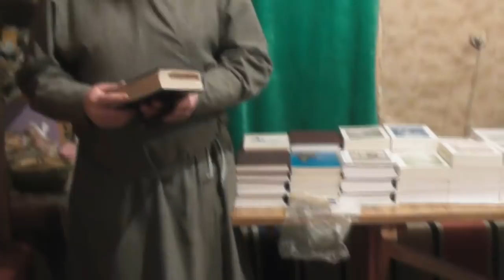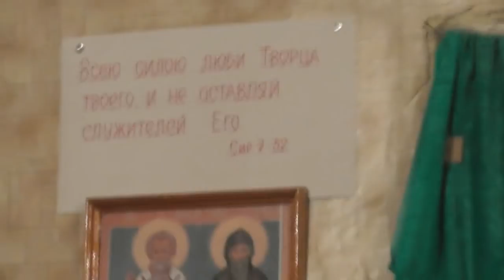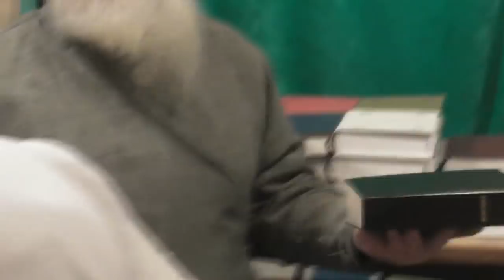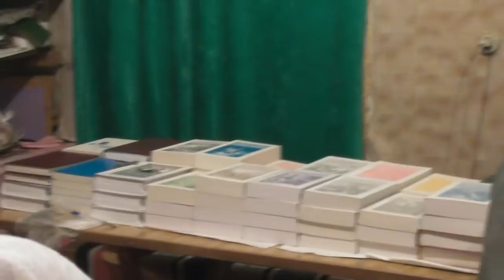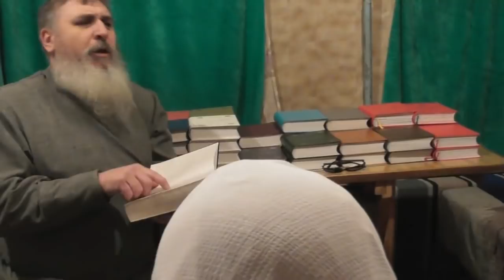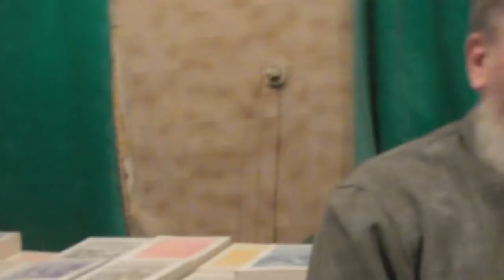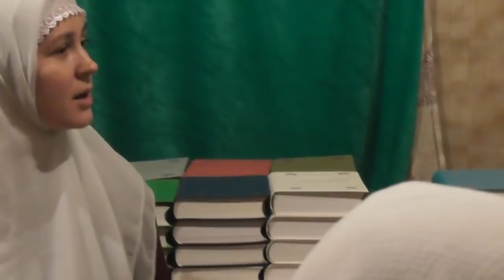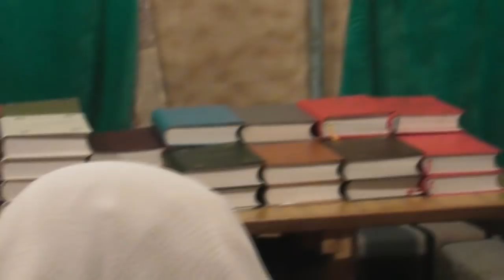Дети. Занятия. О Сретении Господнем и о любви к слову Божию. 11. 02. 2018